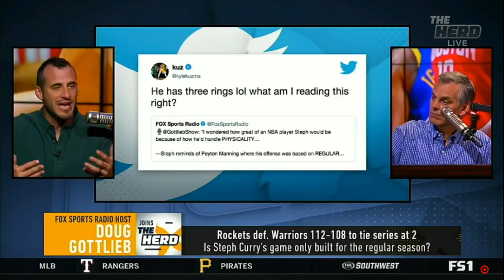THE HERD | Were Warriors lucky to have a chance late in the game